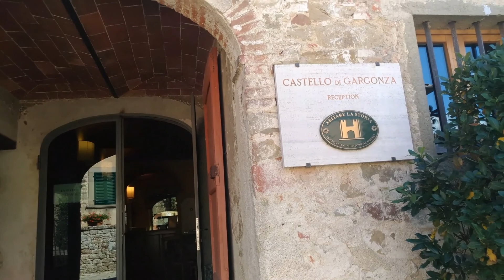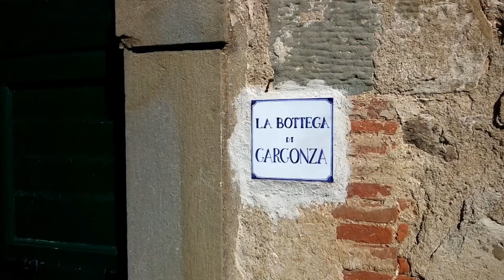Castello di Gargonza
Video amatoriale.
Agosto 2020